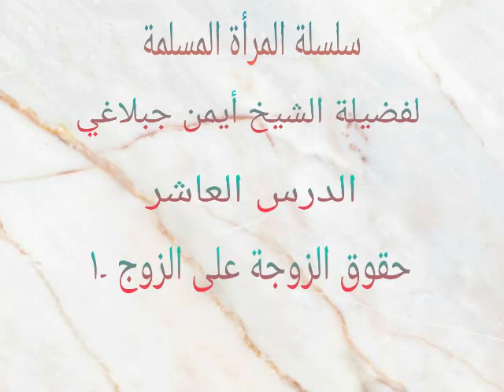الدرس العاشر : حقوق الزوجة على الزوج - ١ ( لفضيلة الشيخ أيمن جبلاغي )